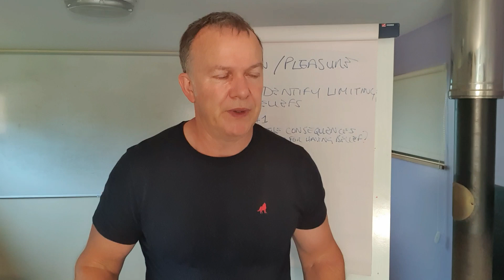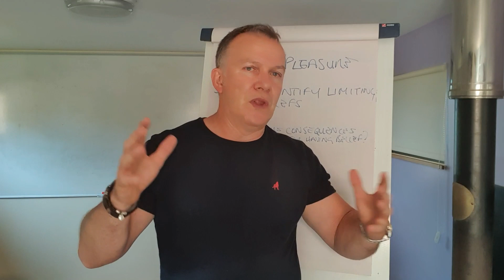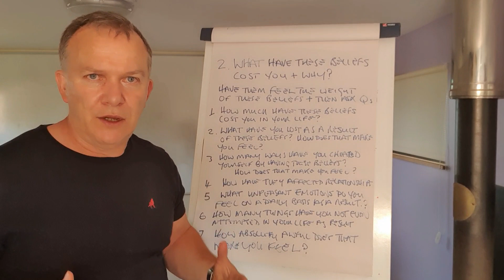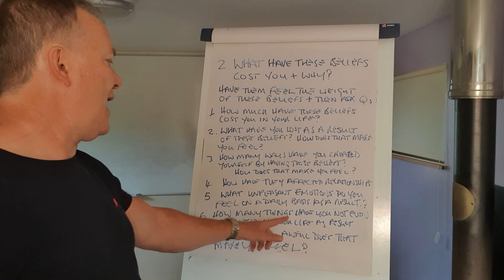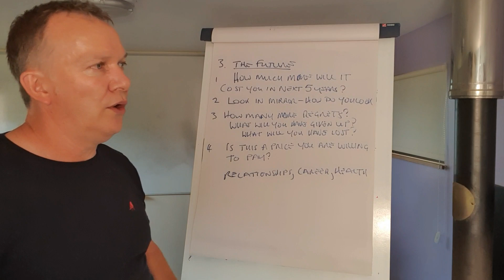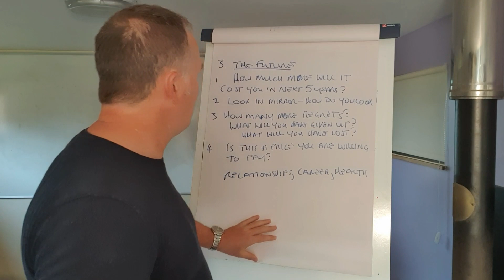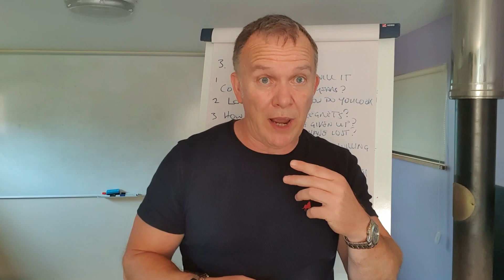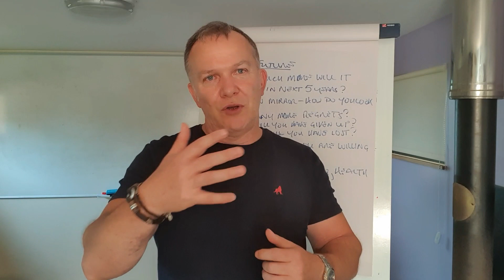How to Master Hypnosis NLP: Avoid This Mistake!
Don't Make This Hypnosis NLP Client Mistake! By Barry Neale

If you want to learn Hypnosis NLP then you need to watch this video.
So many hypnosis NLP courses just focus on technique and they just assume that the client is motivated to change, just because they turn up for a session.
Now this may true for clients with anxiety, trauma or depression but it's invariably NOT true for your behavioral modification clients such as smoking, weight loss, gambling, alcohol etc.
If you really want to learn hypnosis NLP to the point where you can be a really good agent of change you have to learn how to motivate your client's to change, and change now.
In this video, NLP and Hypnosis trainer Barry Neale reveals how motivate your client's to change... and make change a must, rather than a should.
You will learn hypnosis NLP questions to fully associate your client's to the pain of continuing their behaviour and pleasure to changing.

For more great learn hypnosis NLP home study courses go